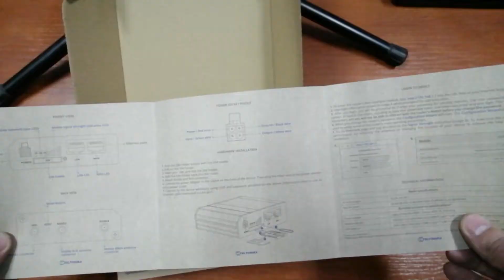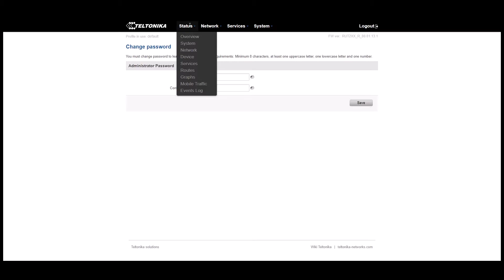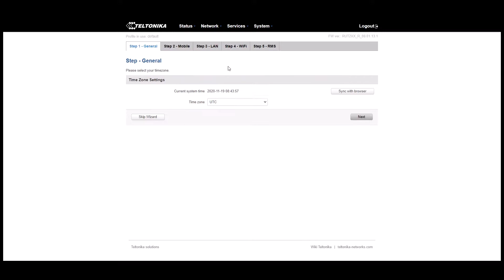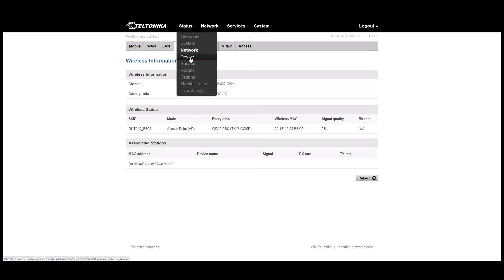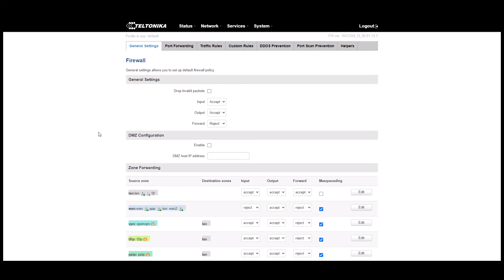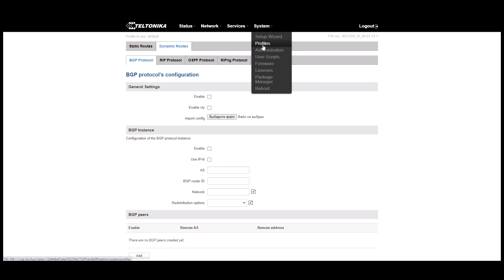Teltonika RUT240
Обзор 4G-маршрутизатора Teltonika RUT240

0:01 Введение
0:22 Комплектация
1:29 Внешний вид
2:41 Веб-интерфейс